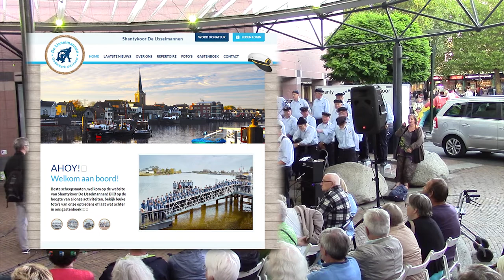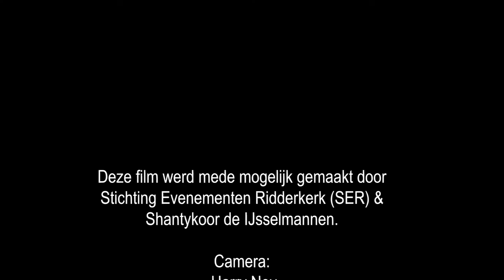SER-zomeravondconcert van De IJsselmannen 2018 bij RTV-Ridderkerk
Op vrijdagavond 31 augustus 2018 waren er veel bezoekers naar het winkelcentrum De Ridderhof gekomen voor een mooi SER-zomeravondconcert van het shantykoor De IJsselmannen. De IJsselmannen zongen uit hun bekende repertoire van zeemansliederen en ook liederen van hun nieuwe CD 'De Steven Wenden'.

Al eeuwen lang bevaren de schippers uit Ouderkerk aan den IJssel de Hollandsche IJssel. Zij worden 'De IJsselmannen' genoemd. In 2002 is het Shantykoor De IJsselmannen opgericht en het behoort tot één van de grootste koren in ons land. De IJsselmannen staan bekend om hun plezier in het zingen, het gevarieerde repertoire en de interactie tussen koor en publiek onder de luifel van winkelcentrum De Ridderhof in Ridderkerk.